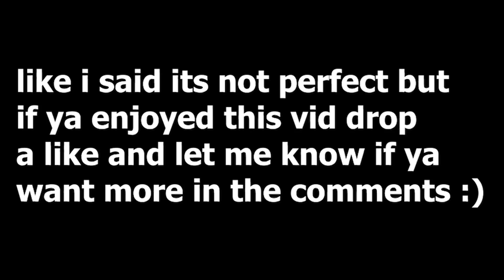Voice impression covers on piano ft Ziaxx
lol this is my first set up colab yall lol, for those who wanted to hear me sing, well you kinda hear me here, ill show ya seriously sometime soon :) if ya liked this vid drop a like, comment, and sub if your new!